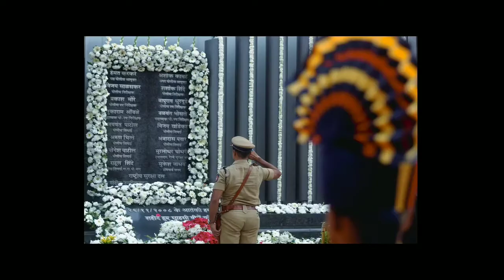SOORYAVANSHI HD Official Trailer (2020) Aa Rahi Hai Police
Sooryavanshi is an upcoming Indian Hindi-language action film directed by Rohit Shetty and written by Yunus Sajawal. Produced by Hiroo Yash Johar, Aruna Bhatia, Apoorva Mehta and Rohit Shetty. Wikipedia

Producers: Rohit Shetty, Karan Johar, Aruna Bhatia, Hiroo Johar, Apoorva Mehta

Production companies: Dharma Productions, Reliance Entertainment, more

Music director: Tanishk Bagchi, S. Thaman, Amar Mohile